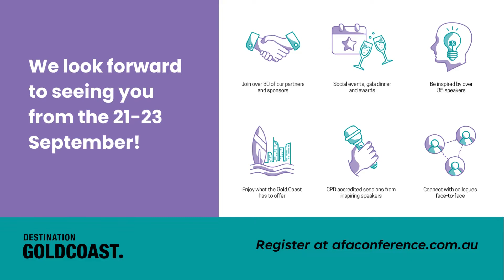THRIVE 2022 | Patricia Garcia